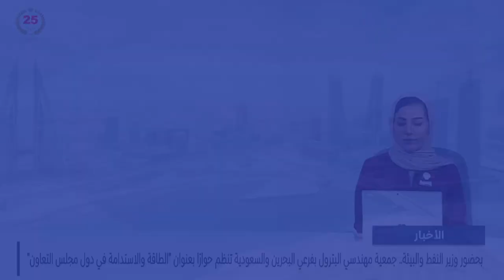البحرين مركز الأخبار: صدور بيان مشترك من وزارتي الصناعة في مملكة البحرين ودولة الإمارات بشأن التعاون